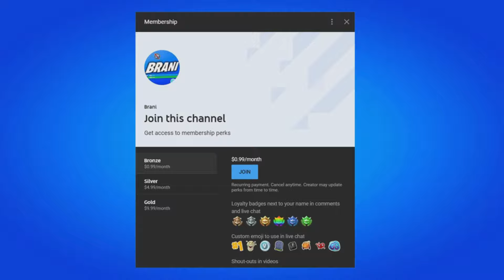*NEW* FORTNITE UPDATE!